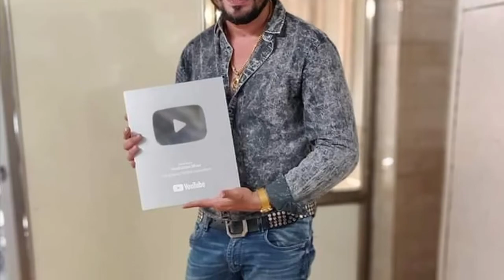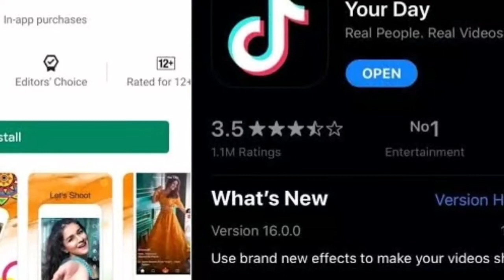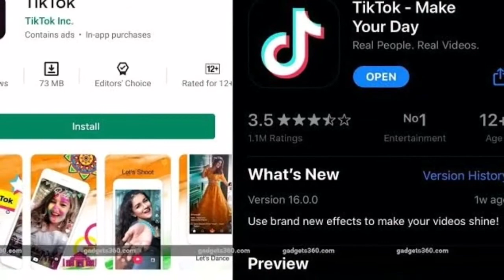hindustani bhau ne delete kiya apna tiktok channel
Delete channel
Hindustani bhau delete tiktok channel

YouTube vs tiktok ki Jang me hindustani bhau ne tiktok channel band kiya

Youtuber support carryminati

Delete careyminati vedio from YouTube

Support carry minati